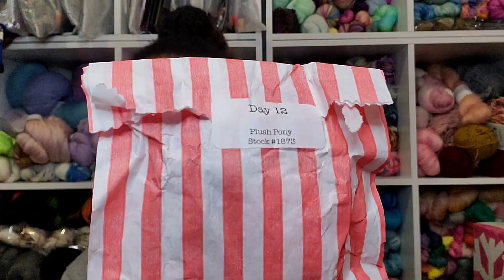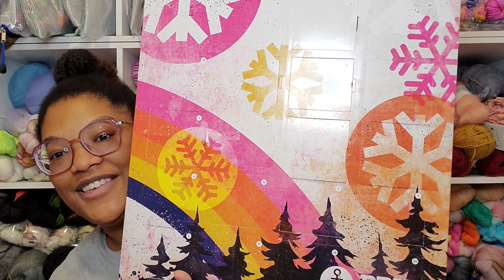Knitting Nurse: Holivlog 2023 Day 12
Check out my Patron for exclusive content and the chance for a shout-out!